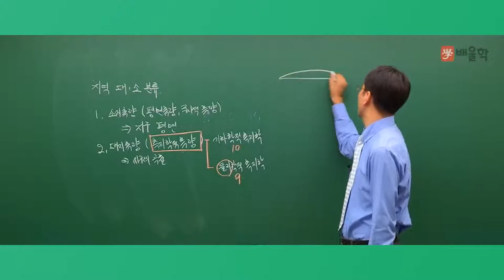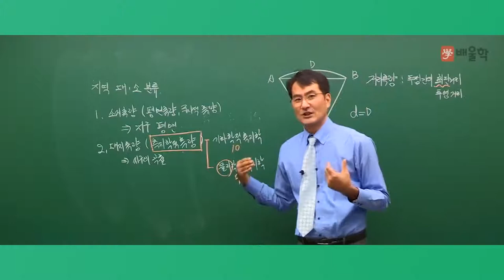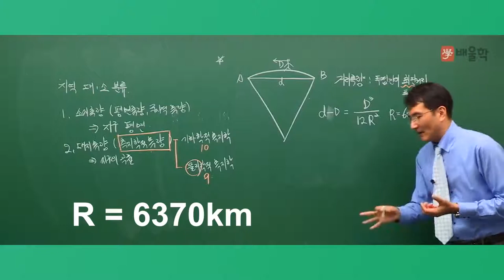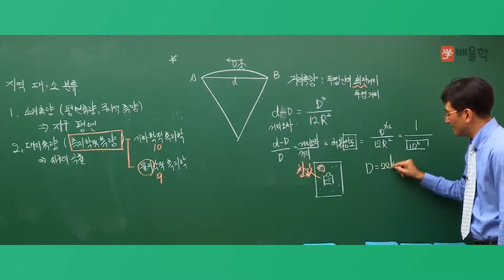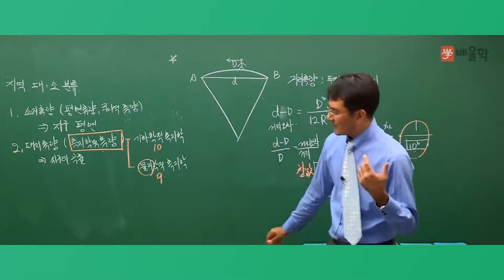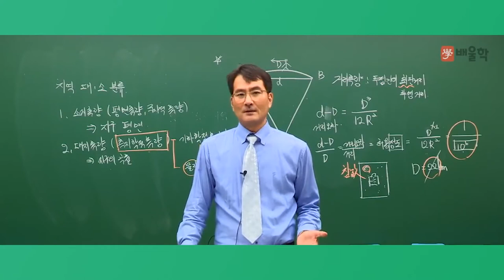[배울학 알쓸토입] 토목기사 필기 준비 첫걸음! 알아둬야 쓸 수 있는 토목기사 입문이론 측량학 04강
[배울학 알쓸토입] 토목기사 필기 준비 첫걸음! 알아둬야 쓸 수 있는 토목기사 입문이론 측량학 04강 - 거리측량의 계산과 참값

용어도 어렵고 공식도 많은 측량학, 제대로 이해가 안 된다면?
비전공자/초보자도 OK!
알아둬야 쓸 수 있는 토목기사 입문이론, 알!쓸!토!입!으로
측량학 고득점을 얻을 수 있는 기초를 만들어 드립니다.

탄탄한 이론 & 실무경력 20년의 토목 베테랑
박용복 교수가 전하는 측량학 입문이론 강의!